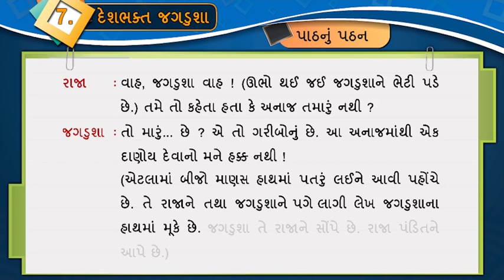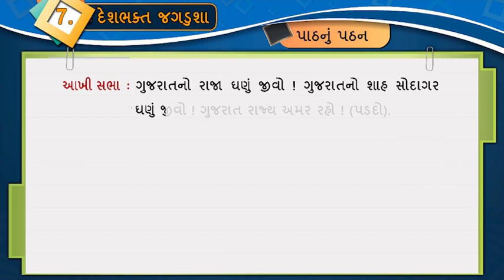STD 8 GUJARATI || SEM 1 || પાઠ ૭ દેશભક્ત જગડુશા || પાઠનું પઠન || READING